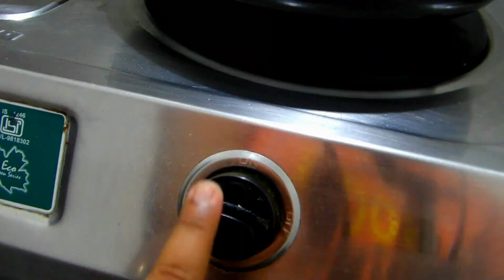Potato Cheese ball Within 10 Mins | Crispy And Crunchy Potato Cheese Balls | Fried Potato Balls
Hi Everyone..
How are you? Hope you people are doing well.
I am Dalia and am passionate about making food. I always try to make new & innovative recipes. I hope you people like & enjoy my recipes and support my Youtube channel. If am not doing anything up to the mark please correct me. I can also learn from you people. You can reach out my Instagram, Facebook & Twitter account. Links are given below..